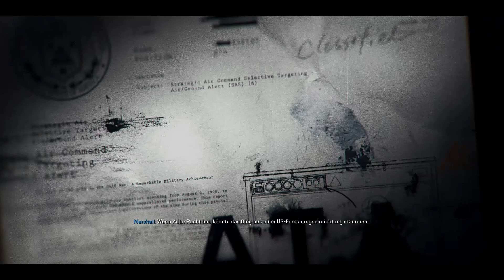Call of Duty Black Ops 6 part 8